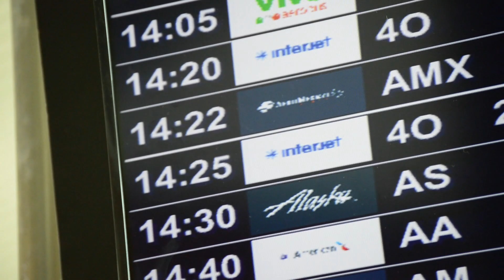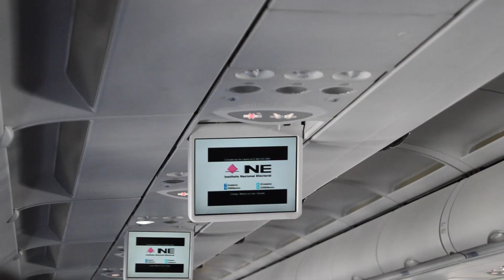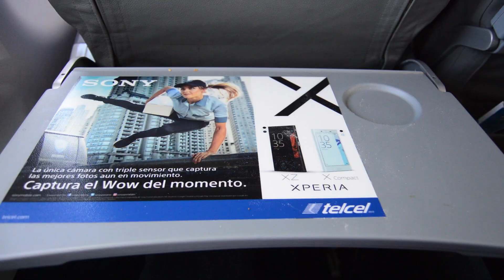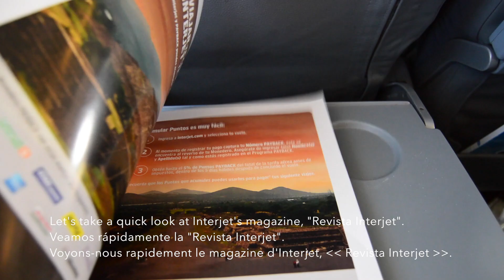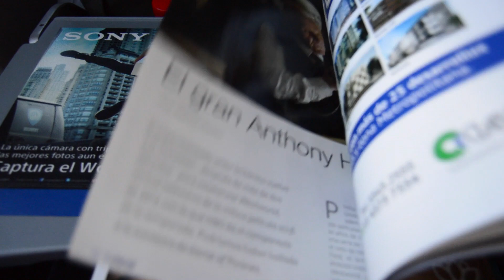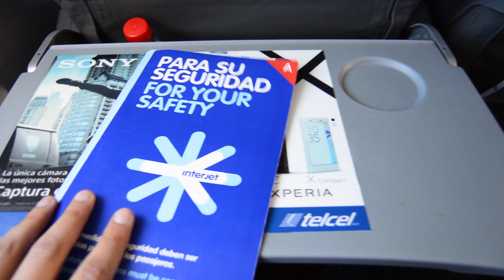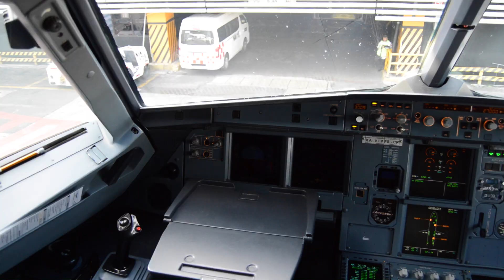TRIP REPORT: Interjet | Guadalajara (GDL) to Mexico City (MEX) | Airbus A320 | 4O 2229 | Economy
A look into Interjet's service while in-flight on board one of their Airbus A320's from Guadalajara to Mexico City. From boarding via stairs to amazing views of Guadalajara and the approach into Mexico City and a rather firm landing. Enjoy!

Una vista del servicio de Interjet durante un vuelo a bordo de uno de sus Airbus A320 de Guadalajara a la Ciudad de México. De un abordaje por escaleras a increíbles vistas de Guadalajara y la aproximación a la Ciudad de México y un aterrizaje bastante firme. ¡Disfruta!

Un regard sur le service d'Interjet pendant un vol à bord d'un de ses Airbus A320 de Guadalajara à Mexico. De l'embarquement par des escaliers à des vues incroyables de Guadalajara et l'approche à Mexico et un atterrissage plutôt ferme. Profitez !

MORE INFORMATION BELOW / MÁS INFORMACIÓN ABAJO / PLUS D'INFORMATION CI-DESSOUS :

Airline / Aerolínea / Ligne Aérienne : Interjet (4O/AIJ)
Aircraft / Avión / Avion: Airbus A320-214
Registration / Registro / Immatriculation : XA-VIP
Aircraft Delivery / Entrega del Avión / Livraison de l'Avion: October / Octubre / Octobre 9, 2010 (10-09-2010)

Flight Number / Número de Vuelo / Numéro de Vol: 4O 2229
Flight Date / Fecha de Vuelo / Date de Vol: November / Noviembre / Novembre 29, 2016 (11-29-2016)

Route / Ruta / Route: GDL-MEX
Flight Duration / Duración de Vuelo / Durée de Vol: 54 minutes / minutos / minutes

Departure Airport / Aeropuerto de Salida / Aéroport de Départ: Guadalajara International Airport / Aeropuerto Internacional Don Miguel Hidalgo y Costilla / Aéroport International de Guadalajara (MMGL/GDL), Mexico / México / Mexique
Departure Gate / Puerta de Salida / Porte de Départ: Terminal / Aérogare 1, Gate / Puerta / Porte 21
Departure Runway / Pista de Salida / Piste de Départ: 28
Departure Time / Hora de Salida / Heure de Départ: Scheduled / Programado / Prévu= 2:25PM (14h25), Actual / Real / Réel= 3:33PM (15h33)

Arrival Airport / Aeropuerto de Llegada / Aéroport d'Arrivée: Mexico City International Airport / Aeropuerto Internacional Benito Juárez de la Ciudad de México / Aéroport International de Mexico (MMMX/MEX), Mexico / México / Mexique
Arrival Gate / Puerta de Llegada / Porte d'Arrivée: Terminal / Aérogare 1, Gate / Puerta / Porte 21
Arrival Runway / Pista de Llegada / Piste d'Arrivée: 5R
Arrival Time / Hora de Llegada / Heure d'Arrivée: Scheduled / Programado / Prévu= 3:40PM (15h40), Actual / Real / Réel= 4:28PM (16h28)

-Seat / Asiento / Siège:
Row / Fila / Rangée 17, Seat / Asiento / Siège 17A

-FlightMap and more Information / Mapa del Vuelo y más Información / Plan du Vol et plus d'Information: